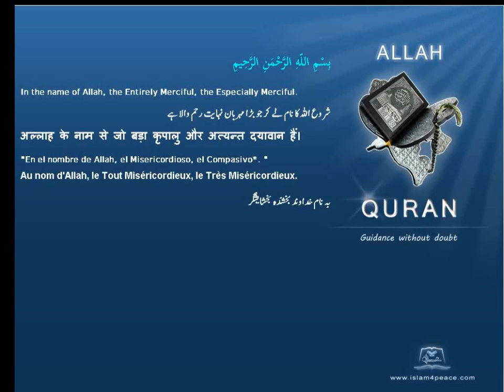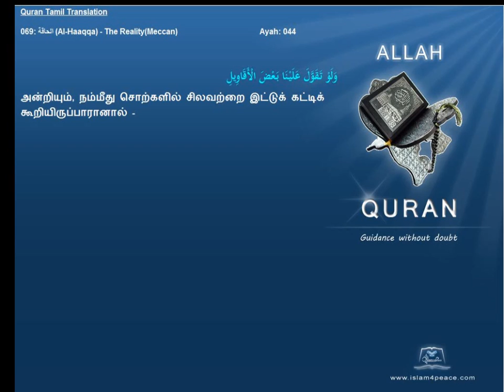Quran Tamil Translation 069 الحاقة Al Haaqqa The RealityMeccan Islam4Peace com